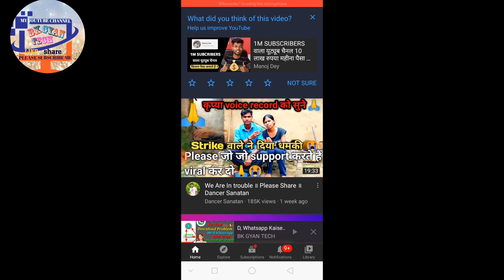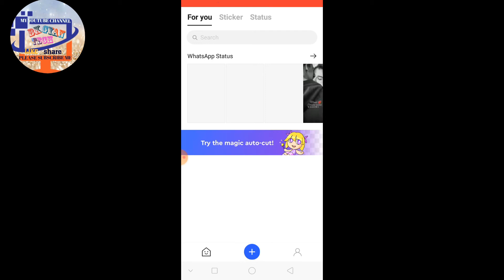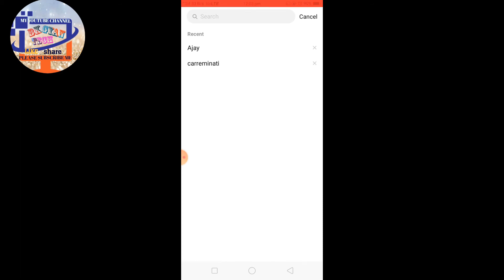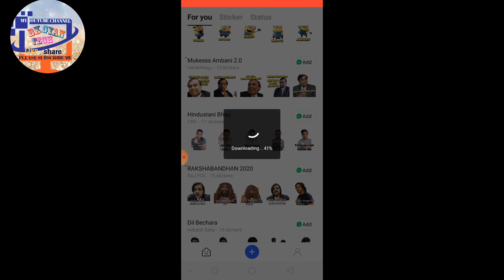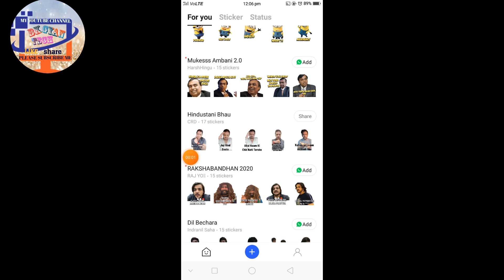How to download hindi WhatsApp stickers /व्हाट्सएप्प हिंदी स्टीकर/ how to Add new whatsapp sticker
🗣️बेलो दोस्त आज हम से आपलोग के लिए न्यू टेक्नोलॉजी से जुड़ा वीडियो लाया हु और इस Video में बताया हु की आपलोग अपने व्हाट्सएप्प में ट्राइंडिंग स्टीकर किए ऐड कर सकते है और कैसे भेज स्केट है और इस वीडियो को पूरा देखना भाई नही तो आपलोग को समझ में नही आयगे गा भाई इसलिए इस video को पूरा देखना और वीडियो अच्छा लगे तो Video को 👍Like के Video को अपने दोस्त के पास 🌍share कर देना भाई और अभी तक हमारे चंनेल BK GYAN TECH को 👇सब्सक्राइब नही किये तो प्लीज 👇Subscribe कर दे भाई तो वीडियो को पूरा देखना भाई

2)} Facebook ka id .

WhatsApp stickers & Emoji.
whatsapp emoji tricks, best whatsapp sticker app, best whatsapp emoji app, emoji

Whatsapp me Add kaise kre Sticker
Sticker Add to Whatsapp
how to Whatsapp me kaise add kre new sticker
All whatsapp stickers
Whatsapp stickers
How do you get the trending stickers on WhatsApp?
Which is the best WhatsApp sticker app?
What are the new stickers on WhatsApp?
How do I add custom stickers to WhatsApp?
How do I add custom Emojis to WhatsApp?
How do I get funny stickers on WhatsApp?
How do I share a sticker pack on WhatsApp?
Does WhatsApp backup stickers?
How do I make stickers?
Why WhatsApp stickers are not showing?
How do I get animated WhatsApp stickers?
What does Cuppy sticker mean?
how do I add stickers to WhatsApp IOS?
What is the best app for sticker?
Are stickers free on WhatsApp?
Is it safe to download WhatsApp stickers?
How can I download WhatsApp stickers for free?
WhatsApp stickers download
Funny WhatsApp stickers
WhatsApp stickers site
English stickers for WhatsApp
Sticker download
Corona WhatsApp sticker
Sc stickers

दोस्तो विडियो को पूरा देखने के लिये thankes अगर विडियो पसंद आई  हैं तो विडियो को like 👍करे ke दोस्तो के साथ 🌍 Shair करे और अगर हमारे चैनल को  👇subscribe नहीं किए हो तो please हमारे चंनेल को  subscribe👇कर दे और बेल 🔔Icon पर जरूर क्लिक करें ताकि जब भी मैं कोई विडियो अपलोड करूँगा तो इसका नोटिफिकेशन आपकों सबसे पहले मिल जाएगा!

Tq.